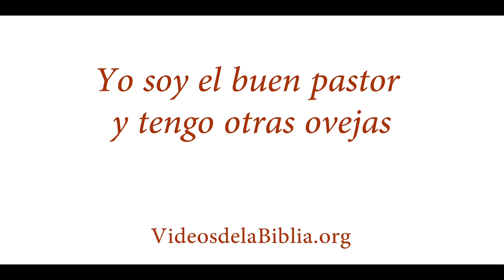El bon pastor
www lds com